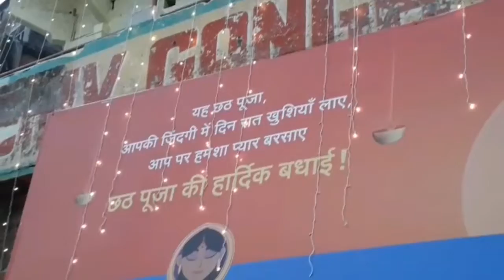kashi ki dev deepawali Kashi Bhraman kashi Yatra kashi Varnan kashi darshan Jai Maa Gange 🛶 Mahadev🔱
kashi ki dev deepawali Kashi Bhraman kashi Yatra kashi Varnan kashi darshan Jai Maa Gange 🛶 Har Har  Mahadev🔱 👍✌🛶🙏🔱✨🎆🎇🕯🇮🇳